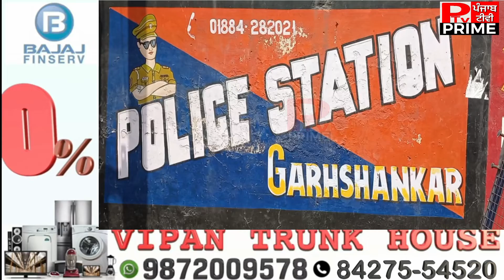पुलिस ने महिला को पच्चीस ग्राम हेरोइन और पच्चीस हजार पांच सौ रुपये ड्रग मनी के साथ किया गिरफ्तार